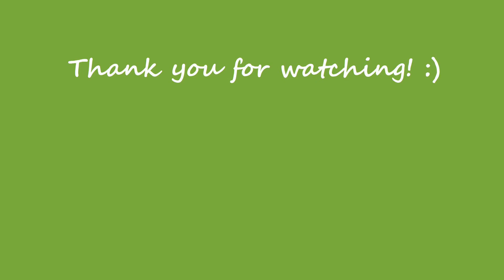Rainbow Connection (The Muppet Movie) — Kermit the Frog — karaoke cover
I got into the Muppets a few years ago when I saw The Muppets movie, the one with Jason Segel and the Walter muppet. I had been spiritually reborn not long before that, so you can say I was in my Spiritual childhood 😁, though I never really grew up, so I kinda jumped from Human Adult-Child to knowing I am Spirit, so Eternal Child. This song speaks to me so much, because I am one who never stopped believing — I'm a lover, I'm a dreamer, and I am Me.

I sang this song 3 years ago, posted to my Spiritual channel, and I did it storytelling with tarot and oracle cards:

Then it got chosen for this week's song challenge, and so I went back and rewatched my video there to see how much I’ve grown since. I did it even more off-key then, on purpose, and I liked it that way. ☺️ And yes, there has been improvement to my singing, but more importantly, I notice how much more confident and certain I feel when I sing now. 🥰

The 3rd verse where it talks about hearing voices calling my name? Yeah, I do. 😊 And they kept calling me to the "something that I'm supposed to be". And here I am doing it now. 🎶😄🎶

🐸 I changed the pitch up 5 semitones from Kermit’s.

Why are there so many
Songs about rainbows
And what's on the other side?
Rainbows are visions
But only illusions
And rainbows have nothing to hide
So we've been told and some choose to believe it
I know they're wrong wait and see

Someday we'll find it, the rainbow connection
The lovers, the dreamers and me

Who said that every wish
Would be heard and answered
When wished on the morning star?
Somebody thought of that
And someone believed it
Look what it's done so far
What's so amazing that keeps us stargazing
And what do we think we might see?

All of us under its spell
We know that it's probably magic

Have you been half asleep
And have you heard voices?
I've heard them calling my name
Is this the sweet sound
That calls the young sailors?
The voice might be one and the same
I've heard it too many times to ignore it
It's something that I'm supposed to be

La-da-da-dee-la-da loom
La-da-da-da-la-dee-da-loo